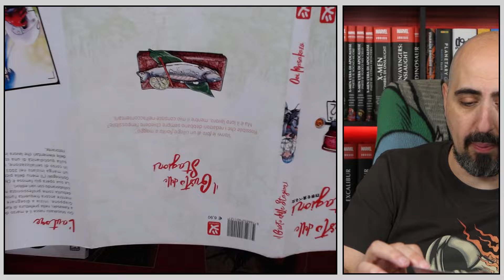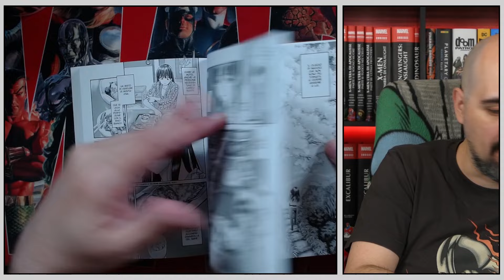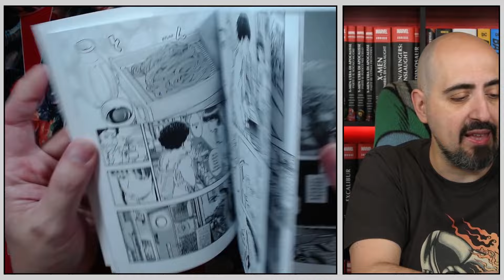Il Gusto delle Stagioni: un manga fra cucina e fotografia!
Colazioncina a fumetti domenicale, un bel manga pubblicato da Toshokan su cibo, Giappone e fotografia!

Sostieni il canale acquistando il manga su amazon

colazioneafumetti 2024.044